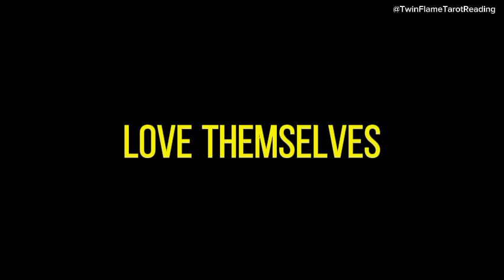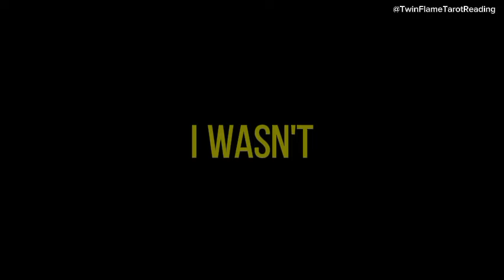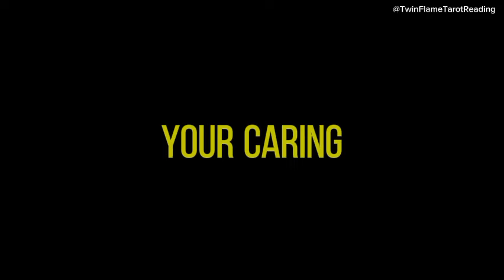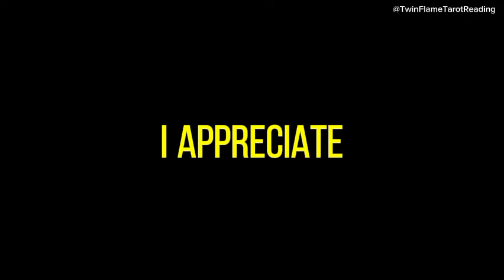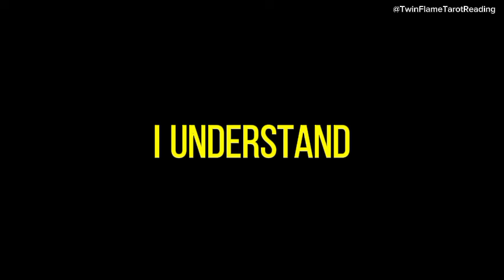Your significant other perceives you as uniquely crafted for them by a divine force ...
Your person is seeing you as divinely created just for them. A true and perfect match in every way..